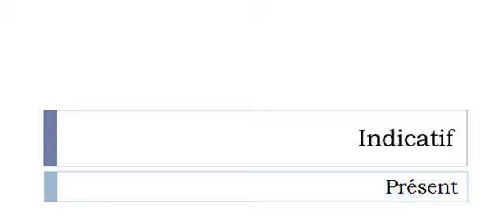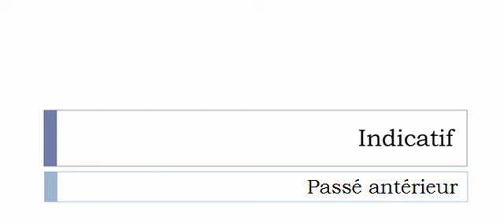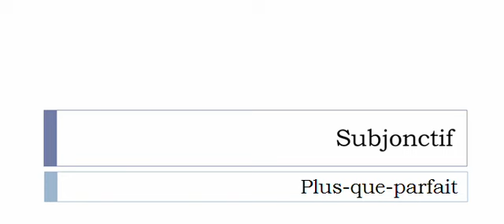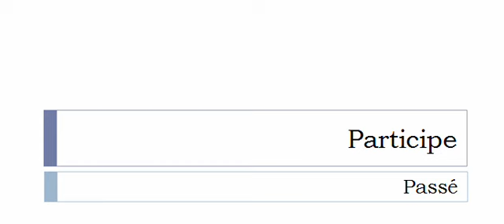French conjugation Verb = Quereller